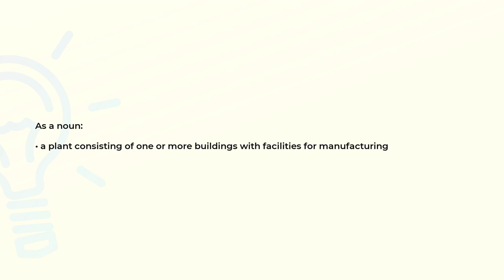What is the meaning of the word FACTORY?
Definition and spelling of the word FACTORY.

(00:00) Intro
(00:07) As a noun
(00:16) Spelling

As a noun (00:07):
• a plant consisting of one or more buildings with facilities for manufacturing